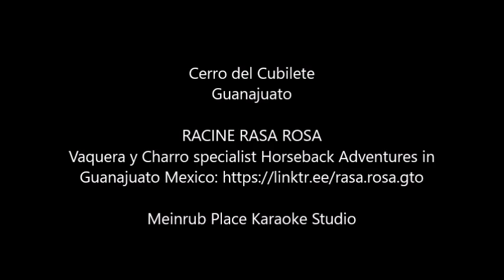Juan Charrasqueado. Meinrub Place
Antonio Aguilar
Racine Rasa Rosa. Vaquera y charro
Specialist Horseback adventures in Guanajuato, Mexico.
Cd # 332. Agosto 2024.  Meinrub Place karaoke Studio